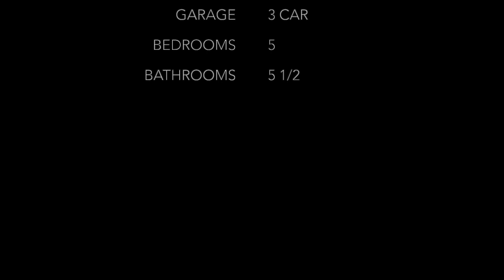DORAL REAL ESTATE | 10223 NW 75 TER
*VIRTUAL TOURS & CONSULTATIONS AVAILABLE*

Priscilla Ortega
real estate agent
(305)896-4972